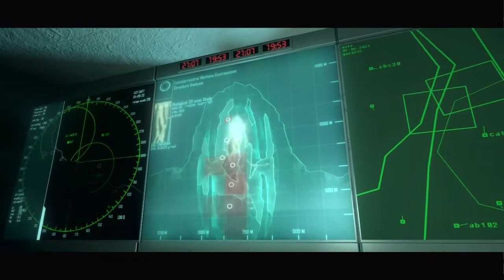Crysis - Cinematic 19 (720p)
CDC